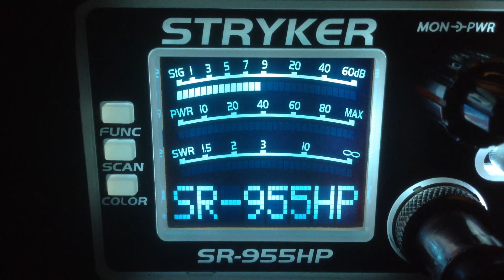4878-Tx,163 Hard Drive-Nm